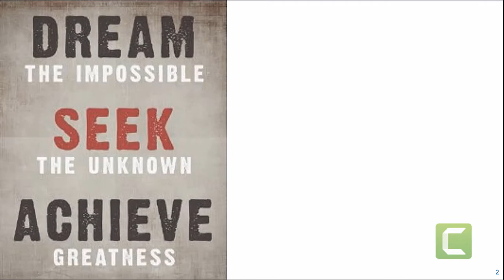Does Mindset Matter For Success Part 2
In part 2 you will learn the 5 words for success and the 7 steps formula for living your success.